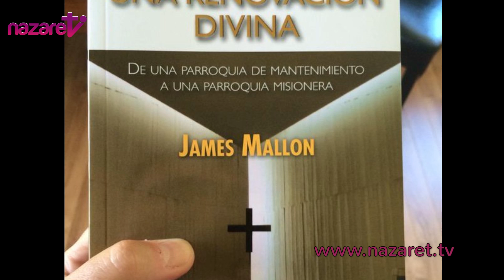P. James Mallon , Conferencia marzo 2017 (de nazaret.tv)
Cómo pasar de una parroquia de mantenimiento a una parroquia evangelizadora, por el P. James Mallón, canadiense. ► Entra ahora en Nazaret TV